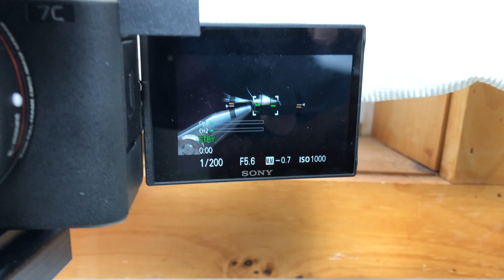How I Record Fly Tying Videos - Tips, Tricks and Gear - Canon M100, M200, Sony A7c Neewer Rode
Here's Amazon Links to all the gear I talked about:

Canon M100
Canon M200 (4K)
Canon M100 Batteries
Canon M100 Batteries (cheaper)
CK-30 Neewer DESKTOP Tripod
SD Card 90MB/s 32GB
Neewer Floor Tripod
6 Pack Barrina 6500K LED lights
Neewer Umbrella Lights 600w
Sony A7c
Rode VideoMicro Mic
Batteries for Sony a7c and other pro models
Lavalier Mic with Extension

Also, if you found this video because you were searching for cameras and you're confused as to what fly tying is, take a look at some of these videos: